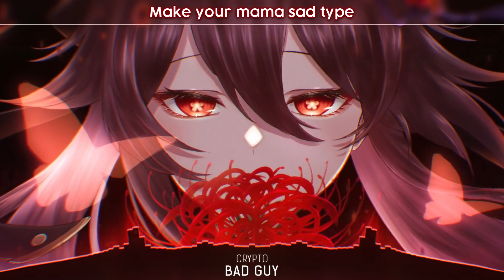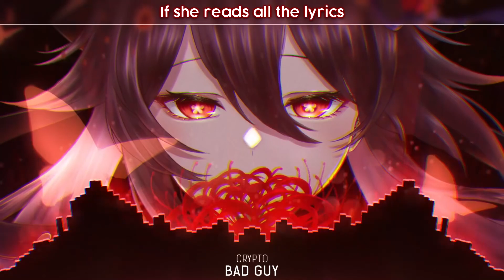Nightcore Bad Guy Lyrics